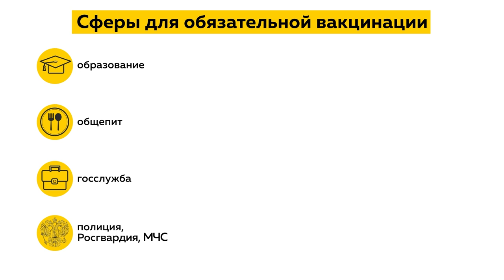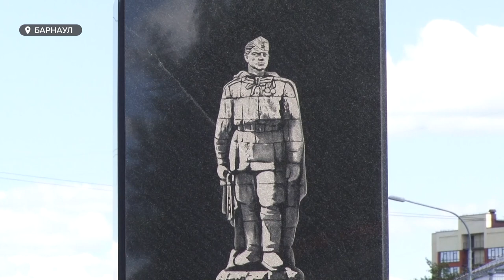Обязательную вакцинацию от коронавируса вводят в Алтайском крае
Обязательную вакцинацию от коронавируса вводят в Алтайском крае. Такое решение принято сегодня на совещании у губернатора региона Виктора Томенко. В перечень, кому надлежит поставить прививку, вошли работники почти 20 сфер. Постановление вступит в силу с 27 июля. Об этом и других событиях недели расскажет Анара Шагирова